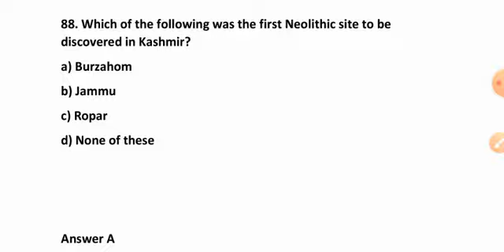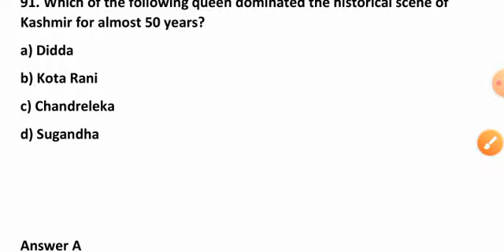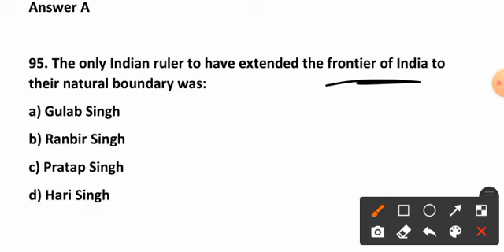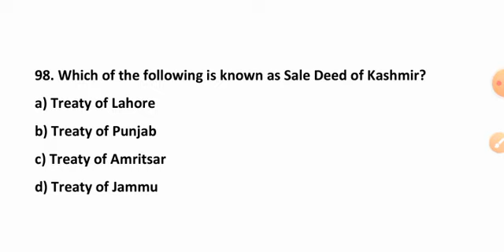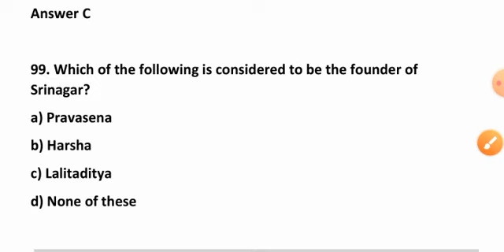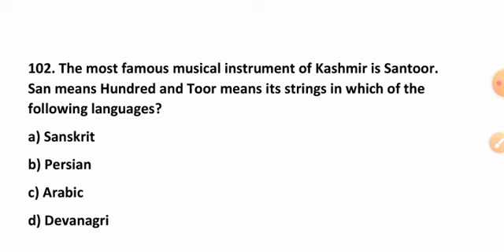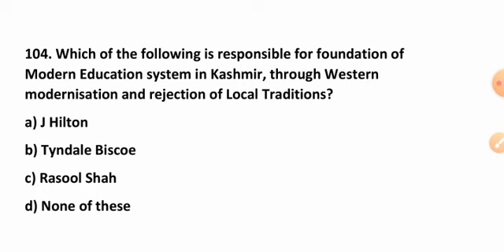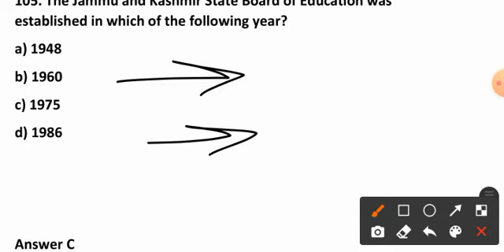Mcqs General Awareness with special reference to J&K Day 7 | JKSSB phase 2 FAA & SI ‎@AMKAY CLASSES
To watch all the previous videos from day 1, Here is the Full Playlist of General Awareness with special reference to J&K 👇👇👇